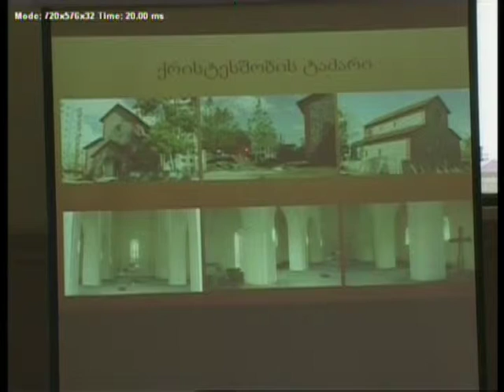KURSORI 22 09 14